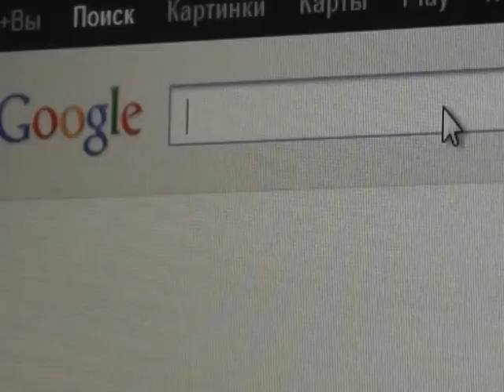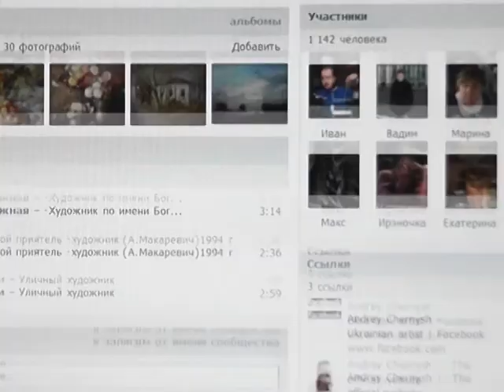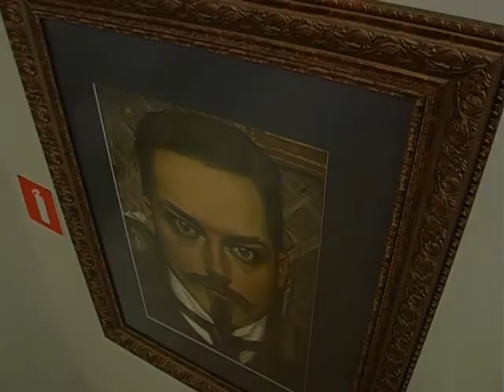Арт трио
Современные Черниговские художники: Оксана Корниенко, Андрей Черныш, Денис Бугров